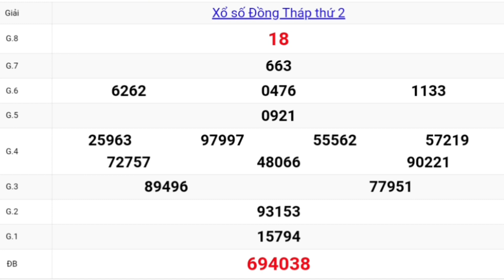XSMN QUAY THỬ DỰ ĐOÁN KẾT QUẢ XỔ SỐ ĐỒNG THÁP 29☆03☆2021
Mời bà con xem Quay thử xổ số đồng tháp
thứ hai  ngày 29 tháng 03năm 2021